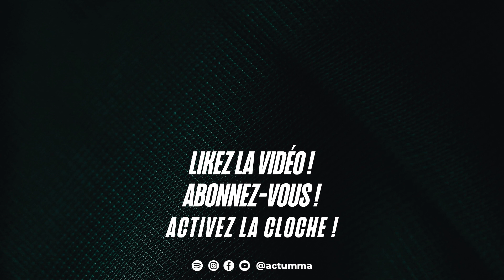Leon Edwards vs. Colby Covington : analyse et pronostic 🙌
Leon Edwards tentera de réaliser une 2e défense de titre chez les welterweight face à Colby Covington #3 de la divison ⚔️
Profitez de l’offre spéciale Betclic - jusqu’à 100€ remboursés en Freebets (crédit de jeux non retirables si votre 1ᵉʳ pari est perdant) avec le code ACTUMMA en vous inscrivant.

00:00
01:13 : Les cotes du combat Edwards vs Covington
Pronostics
Outro

N'hésitez pas à liker, commenter, partager, donner votre avis, cela nous aide beaucoup et nous permet de vous proposer toujours mieux  ✅

Pour suivre toute l'actualité du MMA c'est par ici 👇🏼